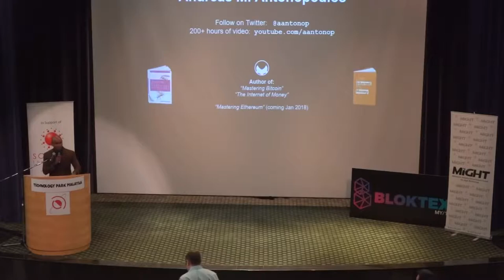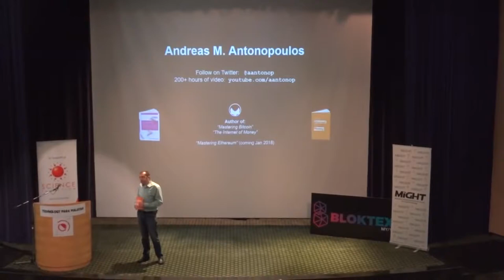Bitcoin For Beginners - Andreas M. Antonopoulos -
This is the first part of a talk which took place on February 22nd 2017 at the inaugural Bloktex Conference pre-event, hosted at Technology Park in Kuala Lumpur, Malaysia

Hardware Wallets:
Ledger Nano S